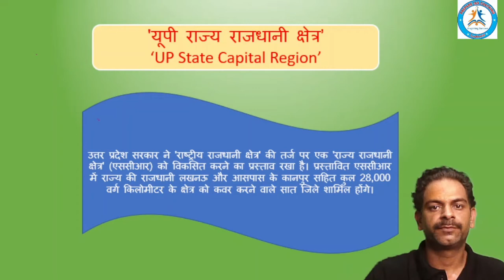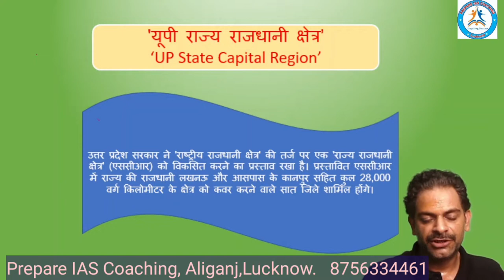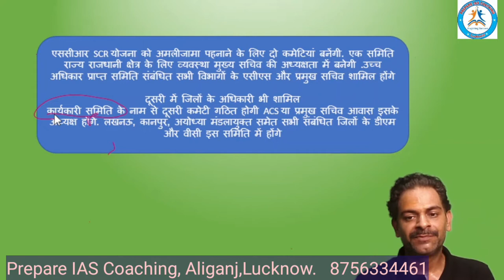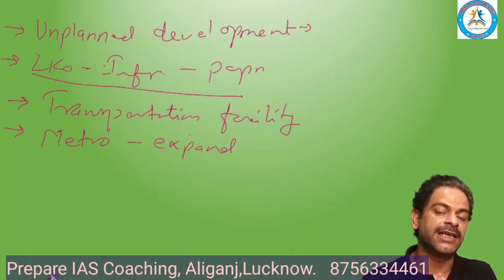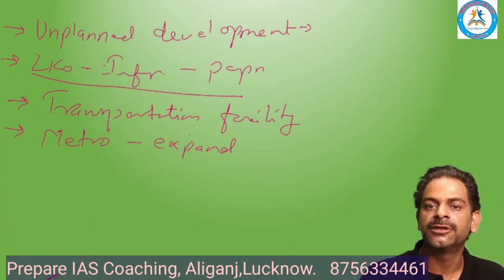UP State Capital Region (SCR) राज्य की राजधानी क्षेत्र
In this we provide detailed information about,